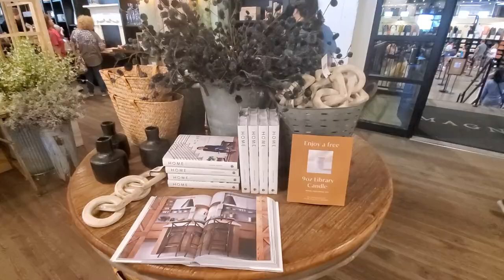Summer At The Silos! Magnolia Market Summer 2022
ABOUT ME